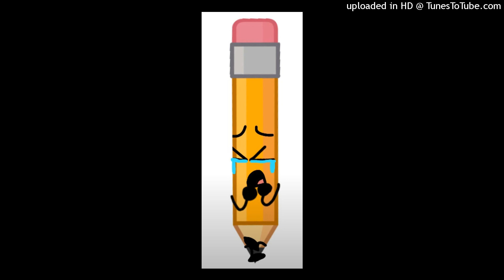Pencil sings lay down sally while crying